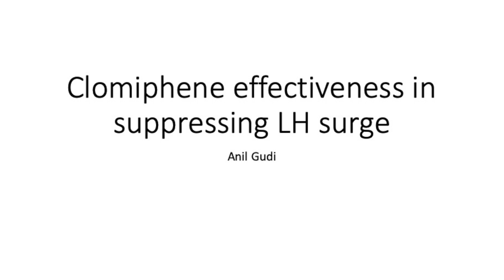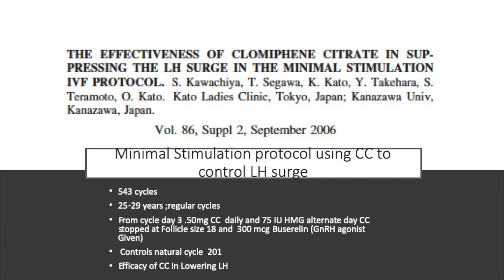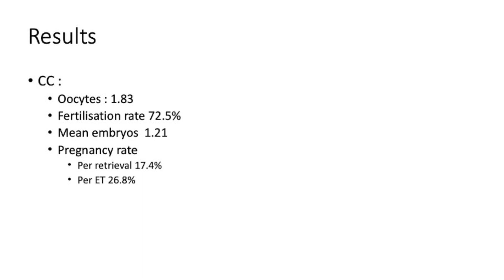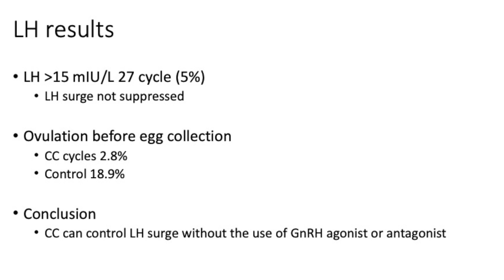LH suppression by Clomiphene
Can LH be suppressed by clomiphene ? And how can we use this to improve success rates in poor responders